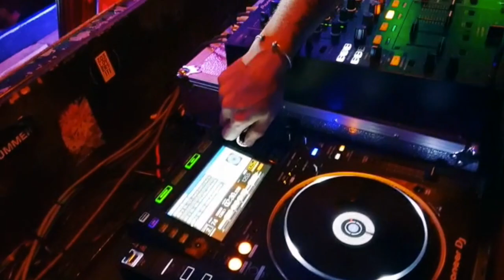Dancing In The Jungle! - Luigi Rocca @ Jungle Experience (Koh Phangan, Thailand) - 30 Dec 2018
NYE 2019 Warm Up Party